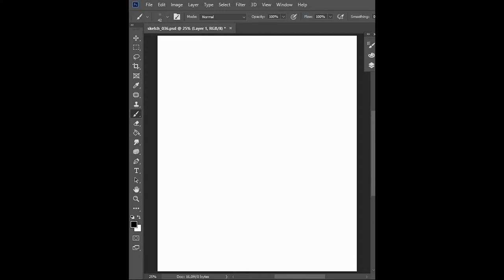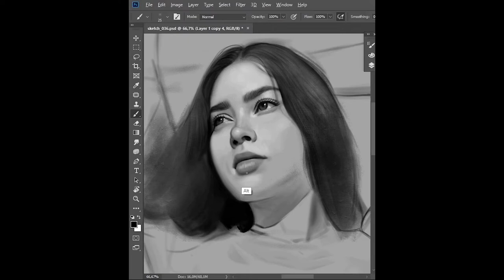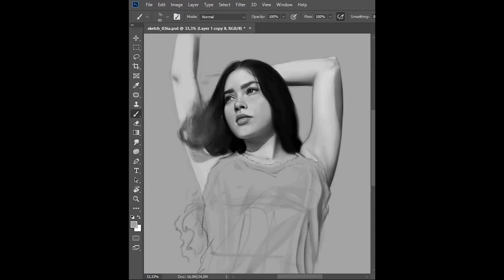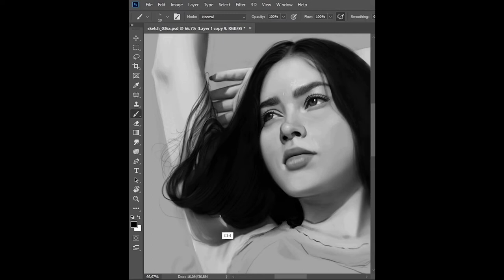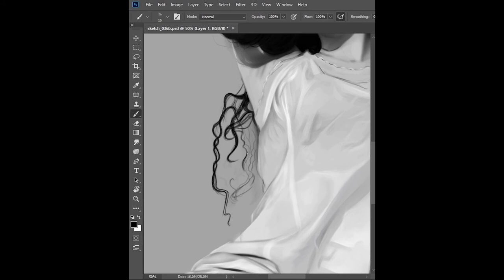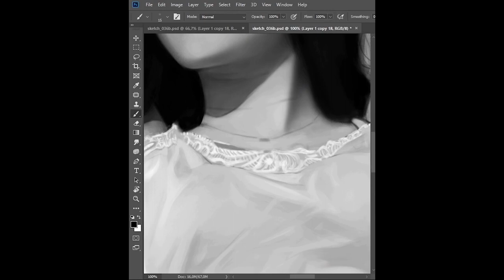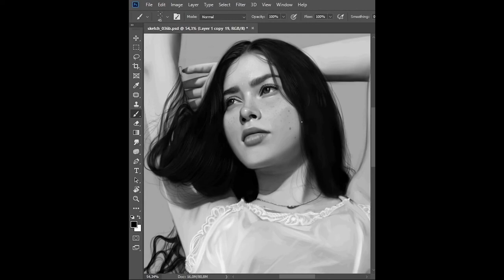Digital Painting photoshop - PhotoStudy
I used XP-PEN "DECO 01v2" tablet and Photoshop CC2020
Timelapse. 6:30 hours
Composed by: Lisa Van Hal
Album: Transcendence